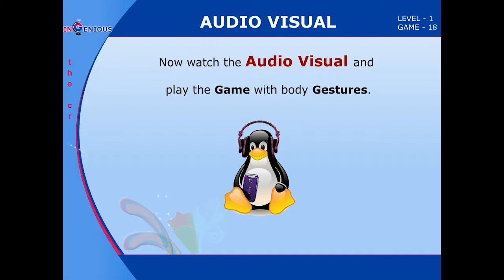Simple Present Past Future Actions